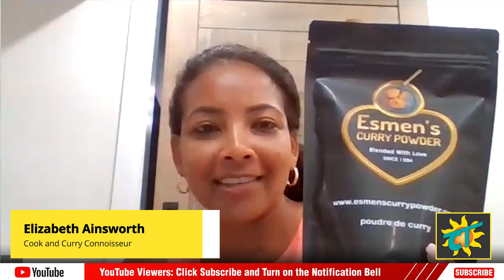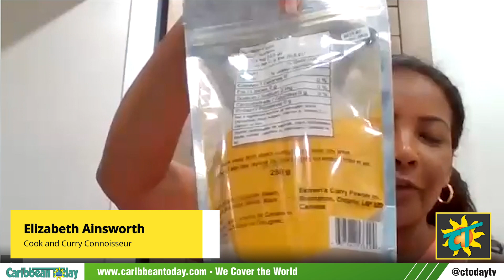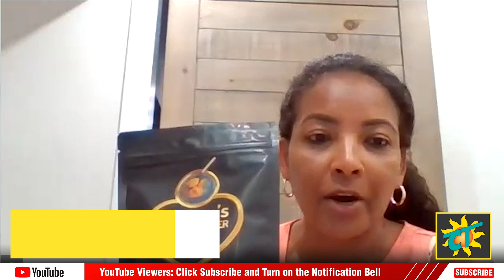The Art of Cooking with Curry with Elizabeth Ainsworth - Cook and Curry Connoisseur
This week Caribbean Today had the pleasure of interviewing Elizabeth Ainsworth, who will be introducing her new e-cookbook, Esmen's Curry Cookbook. Elizabeth is a 4th generation curry connoisseur, and we are going to learn all about the art of cooking delicious meals with curry and its health benefits.